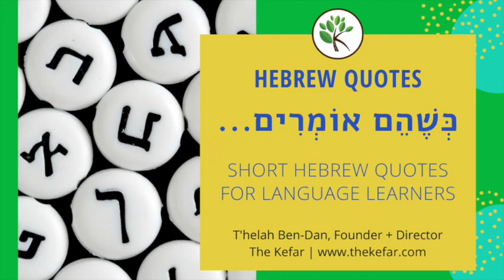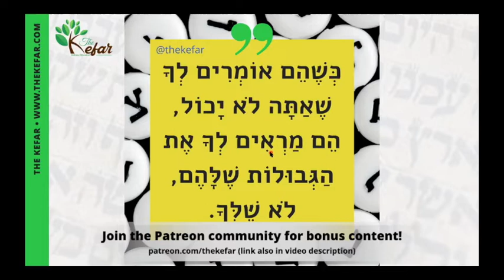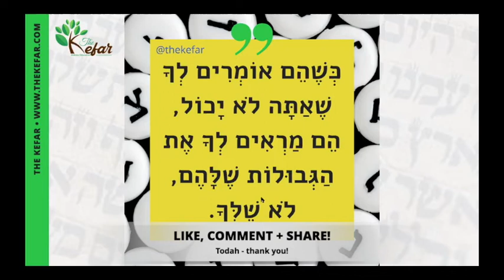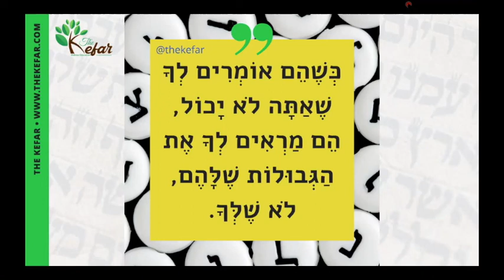Hebrew Quotes - Kshehem Omrim (כשהם אומרים)... | The Kefar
In this video, we’re going to break down a Hebrew quote so you understand all its parts separately, and together.

I’m T’helah aka Your Favorite Hebrew Teacher, from The Kefar Welcome back/welcome to my channel, and I hope you’ll LIKE this video, SHARE it on your social media pages, and SUBSCRIBE to my channel if you haven’t already.